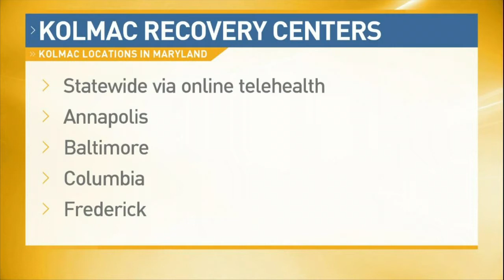Recovery is possible with Kolmac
Kolmac Outpatient Recovery is an addiction treatment center and can help you. Brittany Chadsey is the Clinical Director. She shares how the center is responding to the pandemic and helping people in need.